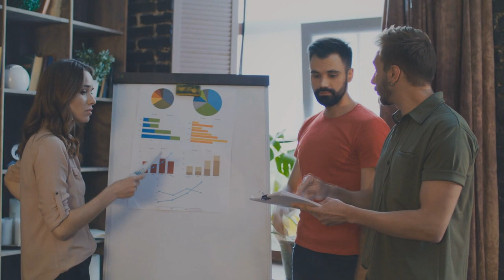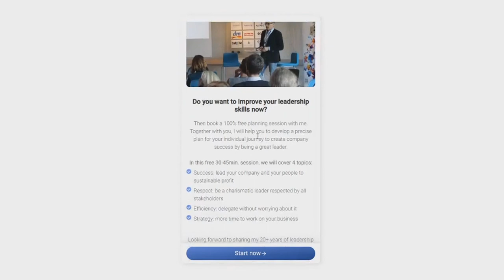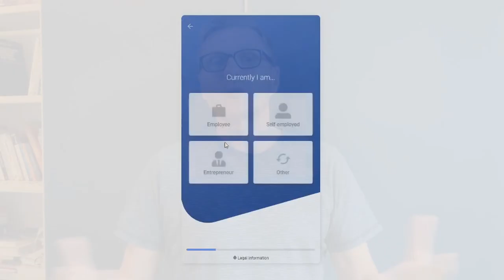When Should I Start Hiring Sales People? - The 2 Minute Guide Hiring a Sales Team (3 steps)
The best salespeople know that they can’t scale their businesses forever on their own. Eventually, you’re going to have to recruit a team to help you increase your sales. Here's a 2 minute guide to hiring a sales team - my 3 important questions you need to ask yourself!